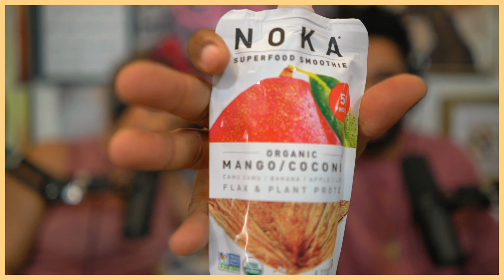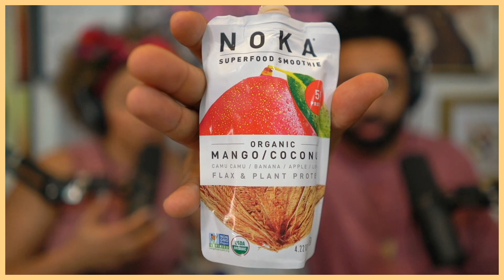How was life as Boyfriend & Girlfriend?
We talk about our life, marriage, and anything that's fun to gossip about. Tune in to listen to our opinions on the world around us.

If you'd like to contribute to the podcast personally feel free to support us

Wanna get go know us better? Follow on the following platforms.

J.D.